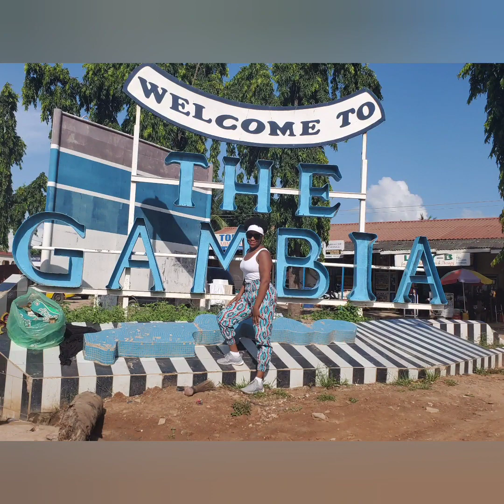Who is Travel With TayTay | What is Each One Teach One 🤔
I get up close and personal about who I am and how I became Travel With TayTay.

Note: Please excuse the background noise, the brothers are building a compound nearby.  💪🏾🙌🏾 Balama

Getting to Know TayTay Video
Time stamp:
:31 - How I Became Travel With TayTay
3:22 - Each One Teach One Breakdown
4:10 - Sponsor Update
5:05 - Things Students for Government School
5:20 - Student Transportation Importance
5:52 - Community Projects
6:41 - Workshops
11:28 - Fundraising Ball
12:06 - Inspirational Message